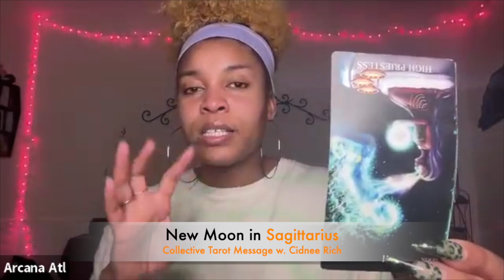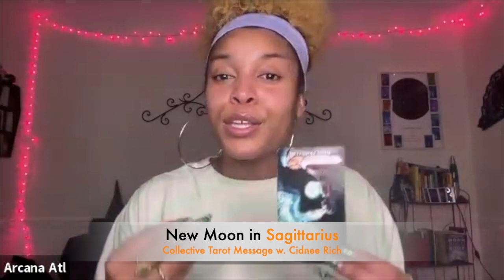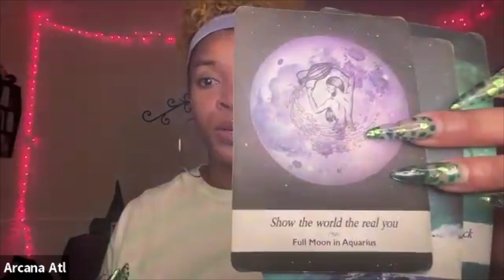Sagittarius New Moon Cosmic Chat + Collective Tarot + Psychic Energy Read w. Arcana Atl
Cosmic Chat 0:18
Collective Tarot Reading 9:40
Energy Reading 12:50

Cidnee Rich & ThePsychicYogi Kisha Lee of Arcana Atl explore the monthly Cosmos & Energy of the current Astrological + Lunar Cycles.

for follow up Guided Sound Meditations + After Chat

Book personal tarot readings with Cidnee Rich & Energy Healing with ThePsychicYogi: experiencearcana.com MEET ARCANA page.